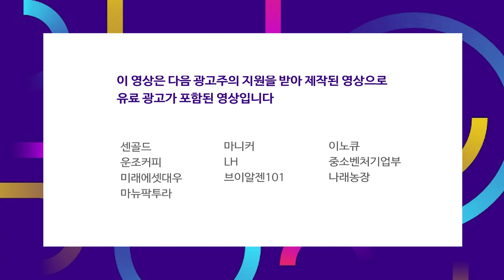현대차 노조의 구조 변화.. 할인요소 빠지고 기업 가치 상승할까? f.염승환 차장